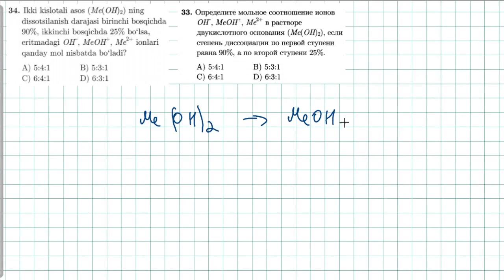elektrolitik dissotsialanish 34-test | 33-тест электролитическая диссоциация